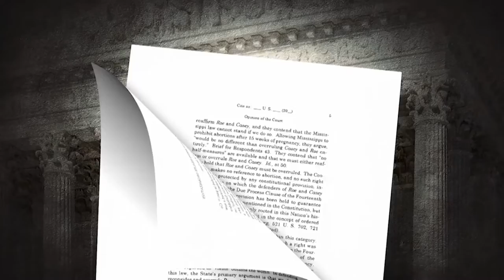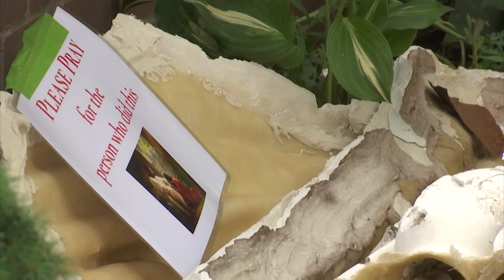Almost 300 Catholic Churches in the U.S. Have Been Attacked Since May 2020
There have been nearly 300 attacks on Catholic churches in the U.S. in less than three years.

A Catholic non-profit started tracking the attacks in May of 2020 and found in most cases the motive behind the attacks wasn't material gain.

Many say it's disrespect toward religion.